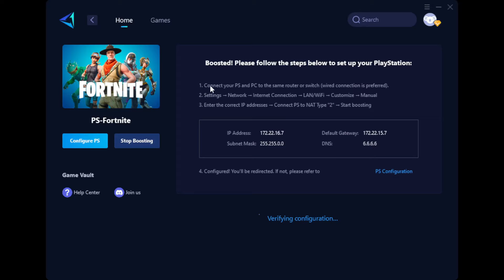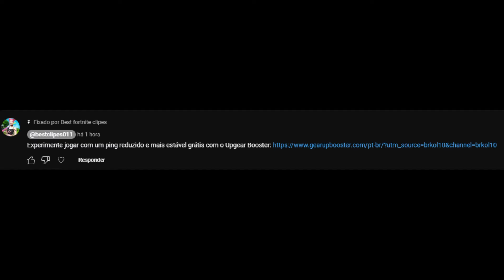DIGUERA JOGOU COM O NOVO DUO IGL DO BLACKOUTZ E FOI CARREGADO